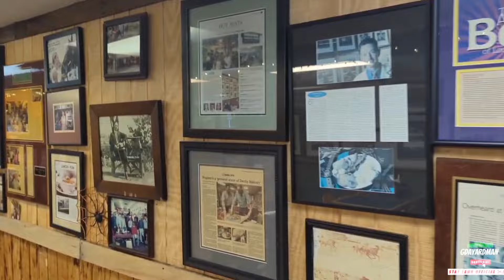Traveling to the World's LARGEST lawn care Expo 2024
What's up LAWN OFFICIAL's travel with me to the WORLD'S Largest lawn expo in Louisville, KY as I check out the newest lawn care innovations coming to the lawn care industry and more of a candid feel with Houston's neighborhood lawn man.

*If you enjoy watching my channel and still aren’t subscribed  make sure you hit that subscribe button as it only takes you one second and it takes me several hours to make these videos✂️🌱!